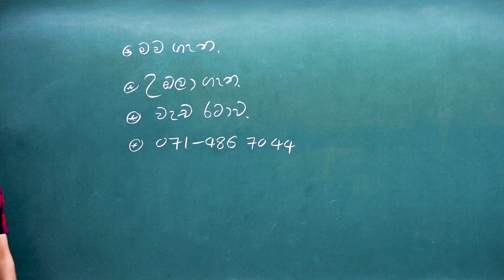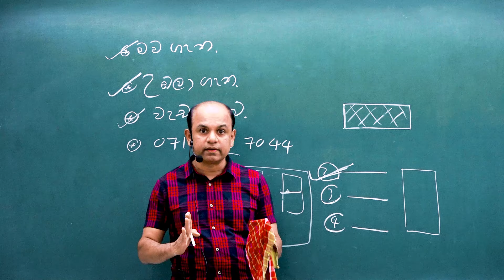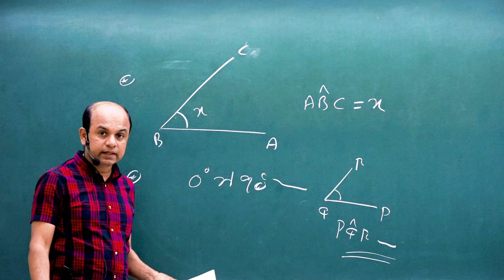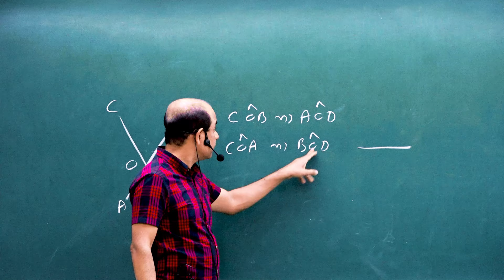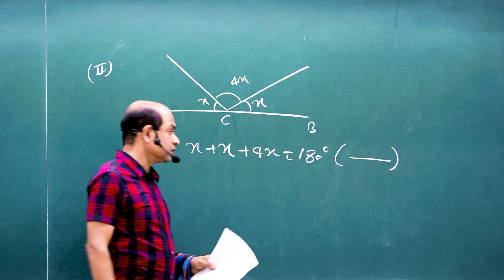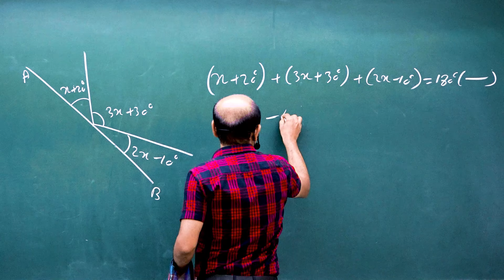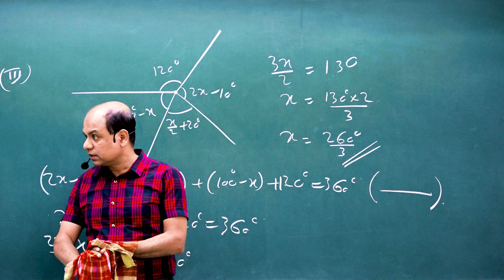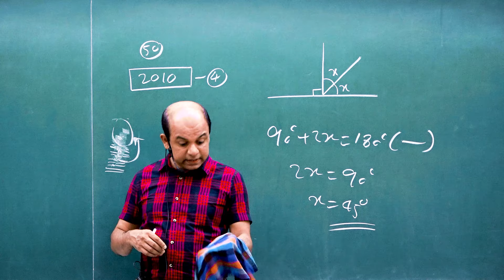O/L MATHS I සත්කාරය28| ජ්‍යාමිතිය 01I Ajantha Dissanayake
We  warmly welcome you all to the GCE OL Mathematics  series conducted by the well known Combined Mathematics  senior lecturer Ajantha Dissanayake.

Use the link below to watch all the OL mathematics  series - .
Join with our WHATS APP  group